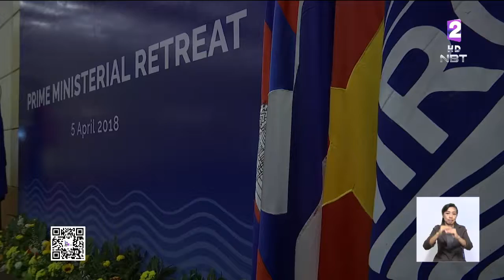นายกฯ ประชุมผู้นำลุ่มน้ำโขงตอนล่าง เร่งบริหารจัดการน้ำ-ทรัพยากรร่วมกัน ไทยสัมพันธ์แน่นแฟ้นกัมพูชา